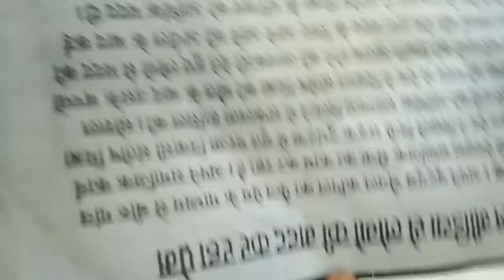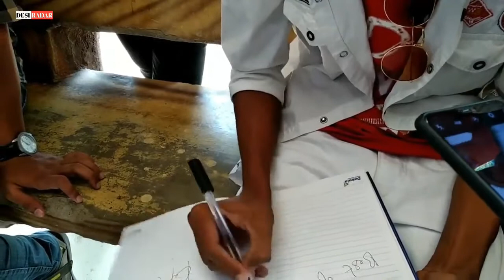Ranchi Meetup 20.06.2019 Oxygen Park By Manoj Dey, Interesting Questions and many more in the Vlog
#144 Video

This is a Vlog Video of Manoj Dey in Ranchi, Oxygen Park, Morabadi jinhone meetup kia tha. Video ko pura dekhein ki kya kya baatein chali waha aur kitne log aaye aur kitne door door se aaye hai.

Ummeed hai ki aaplogo ko pasand aayegi.

I done this because, i was in the meetup but unfortunately due to some work i left the meetup in the middle.

So those whose works are in this video kindly help me to grow this channel.

The License used are updated if found matched content.

💬 Facebook Profile 💬 : Send Only Messages !! No Friend Request !! Please

!!! Warning !!!